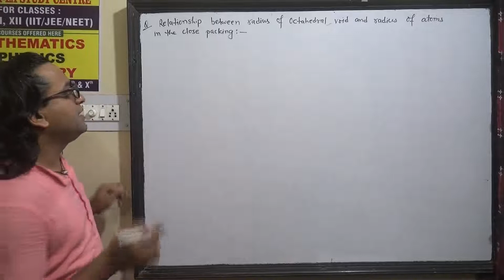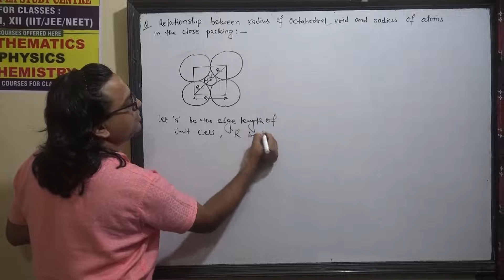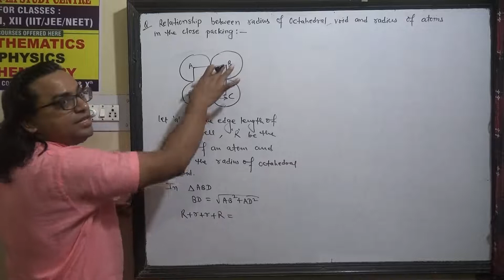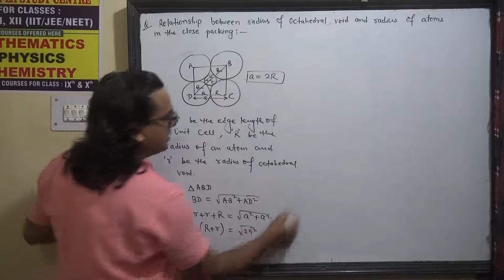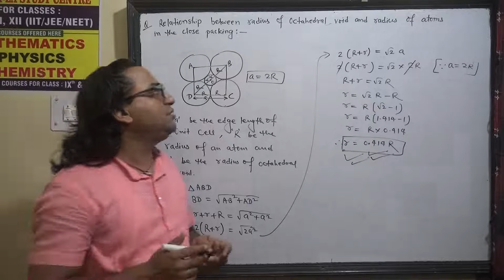find the relationship between radius of octahedral void and radius of an atom